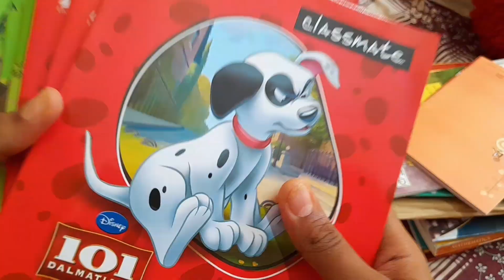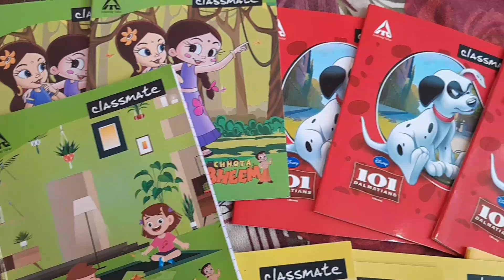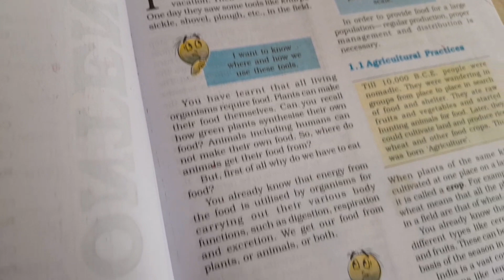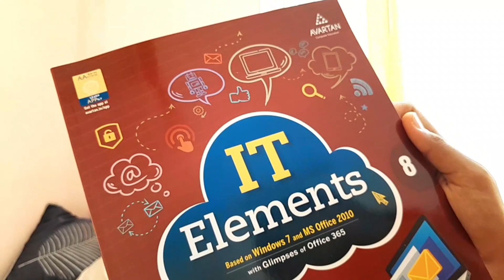Going to school for cbse 8th grade books | sahithya sudeesh vlogs